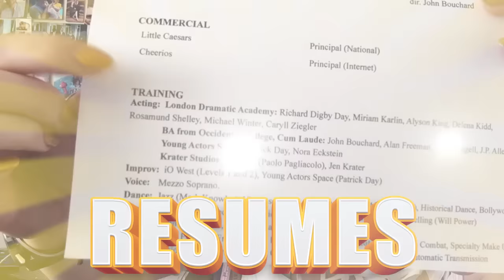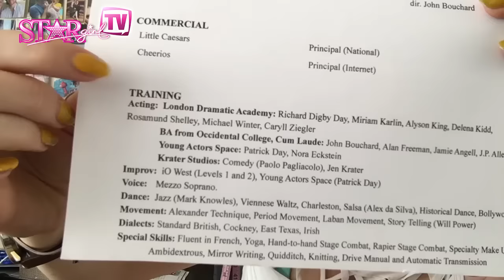What to put in an acting resume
Welcome to Star Girl TV
-- the official channel for the Star Girl fashion RPG series!

We're here to share with our fans and players all things gaming, fashion, beauty, lifestyle, and entertainment.

Star Girl is a series of fashion role-playing games where you create a virtual female celebrity and determine her career, appearance and social life. The Star Girl series has been downloaded 96 million times and includes Star Girl, Star Girl: Beauty Queen, Star Girl: Princess Gala, and other exciting titles.

Star Girl -- Fun, Fashion, Adventure!